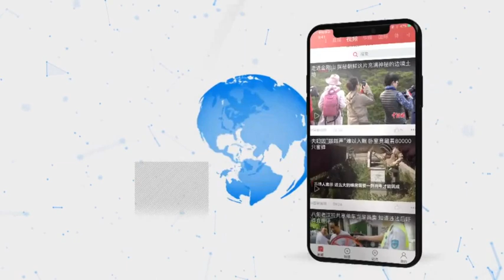贵州多地出现天气奇观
1月6日，从中午到傍晚，贵州多地出现乌云、雷电、冰雹、晚霞、乳状云、彩虹，期间还伴随大风和短时强降水天气。短短几小时，天空可谓“热闹非凡”。